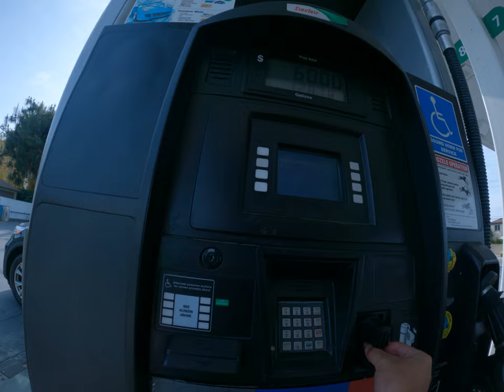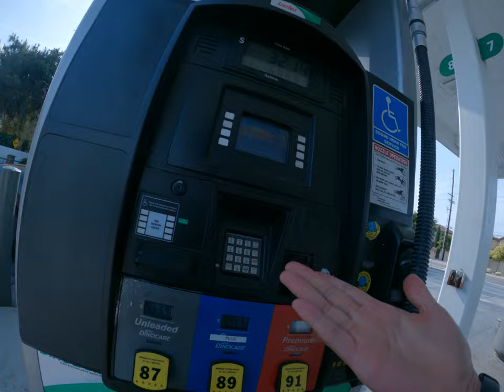Asian way to add gas at the gas station USA America California last time to add gas returning the ca